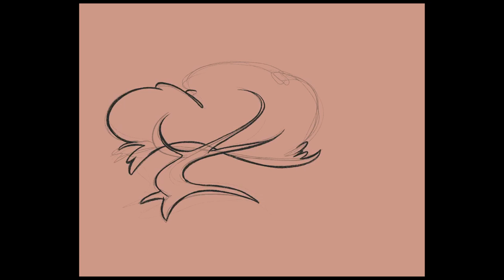Happy Procreate Timelapse: "Tree by the Creek" dreamy pink landscape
Hello everyone! Here is a timelapse of a recent digital illustration of mine. "Tree by the Creek," by Hannah Staley, drawn in Proceate on my iPad Pro with my Apple Pencil.